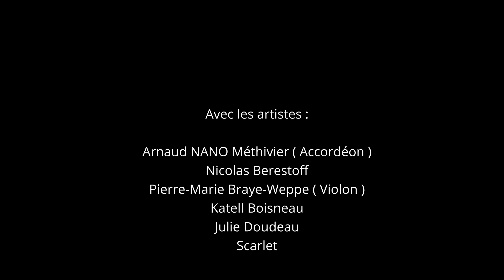Poetik park 2024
Poétik Park 2024 à Ajaccio et Cuttoli-Corticchiato
Un cabaret artistique de bord de mer et de montagne
Cirque, musique, danse, chant, acrobaties

Un reportage de Jean-Christophe Attard (AGENCE TOTEM & MAGAZINE QUÌ)

Avec
Katell Boisneau
Scarlet Scarlet
Pierre-Marie Braye-Weppe
Julie Doud'Eau
Nicolas Berestoff
Arnaud NANO Méthivier

Poétik Park est une production Le Rideau Rouge - Appietto (Association Nanustrale)
Avec le soutien de la Ville d'Ajaccio - Cità d'Aiacciu, Ajaccio Culture , la commune de Cutolli-Corticchiato, FDVA-Fond de développement de la vie associative, Casa Cumuna Appietto, Grand Site des Iles Sanguinaires et de la Pointe de la Parata